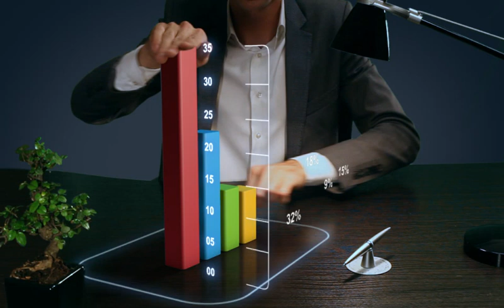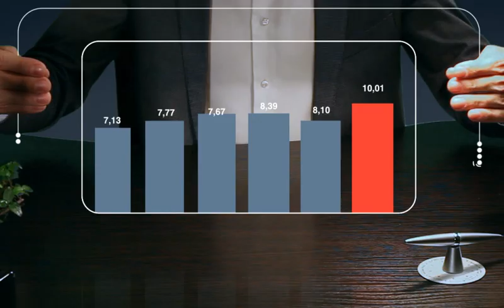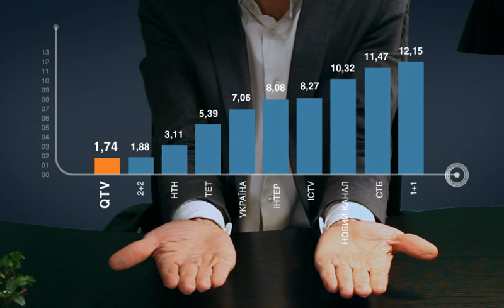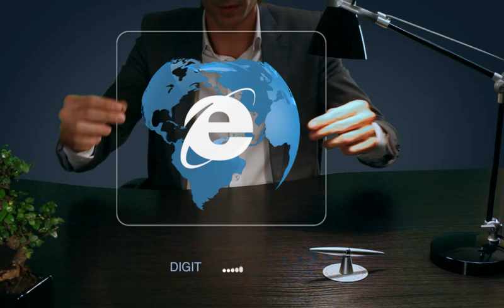Промо-ролик StarLightMedia (2011, реж. Сергей Перцев)